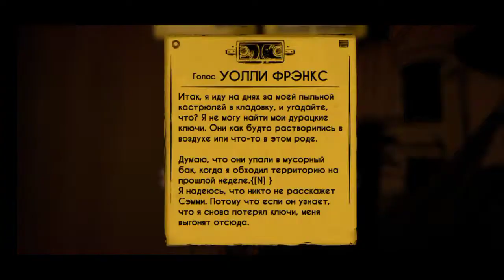BENDY AND THE INK MACHINE CHAPTER 2 • | • SPEEDRUN 8:39 | ANDROID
БИОГРАФИЯ
Имя: (раньше надо было)
Лет: 11 (27 июля)
Страна: Россия
Город: я не скажу гыы
День рождения в реал Лайф:
27.07.XX
Смартфон: Xiaomi Redmi 9 64/4 серый
Монтаж: CapCut, KineMaster

МЕЧТЫ🎯
200 сабов(что блин? давайте 301, чтобы тракториста не было)

Игра/Game: Bendy and the ink machine